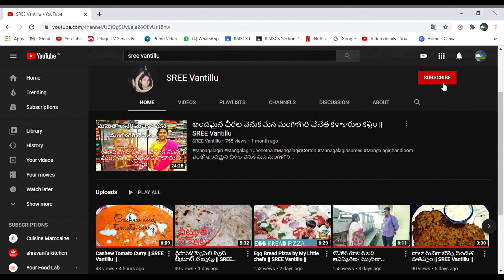History of Kondapalli toys || చరిత్రకెక్కిన మన కొండపల్లిబొమ్మలు || SREE Vantillu & Vlogs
చరిత్ర పుటల్లో ఎప్పటికి చెరిగిపోని ,ఎవరు మర్చిపోని కొండపల్లి బొమ్మలు.
KONDAPALLI
BOMMALA COLONY
VIJAYAWADA

SO FOLLOW US NOW .